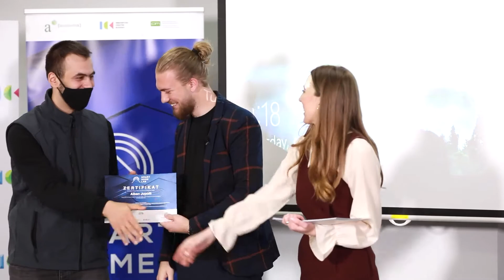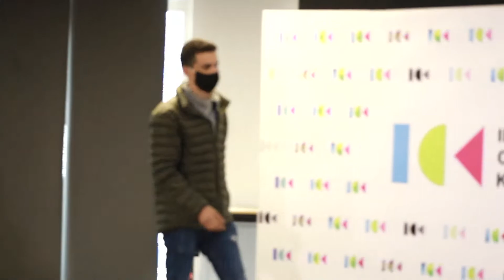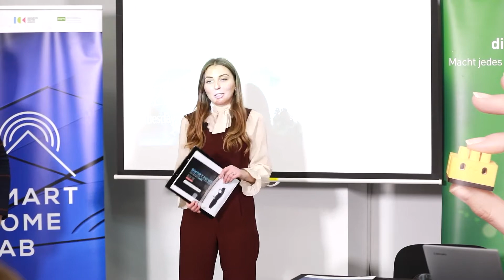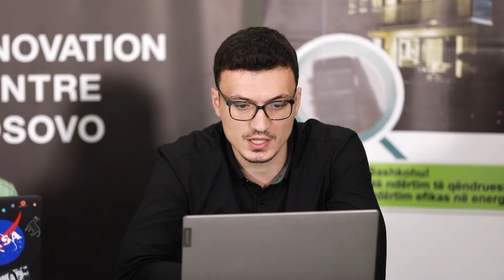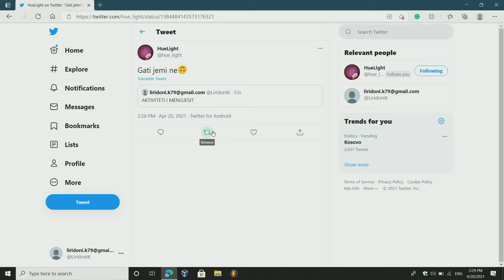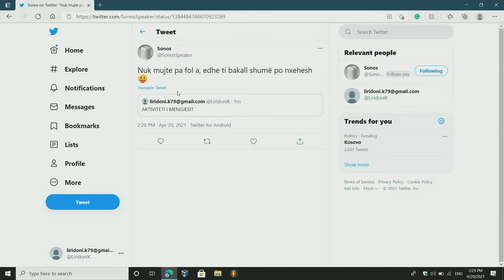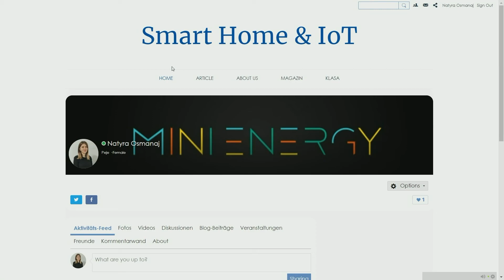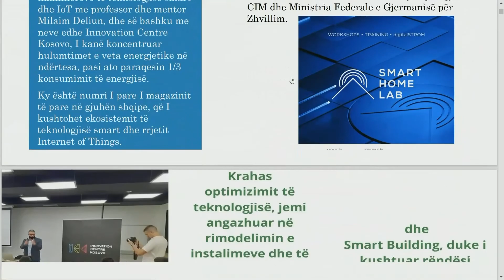Smart Home & IoT Conference 2021